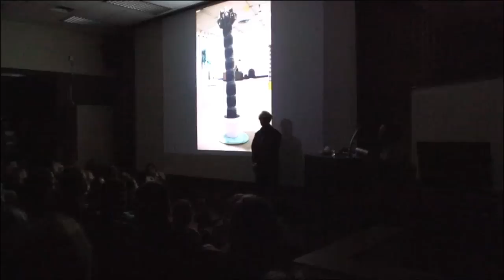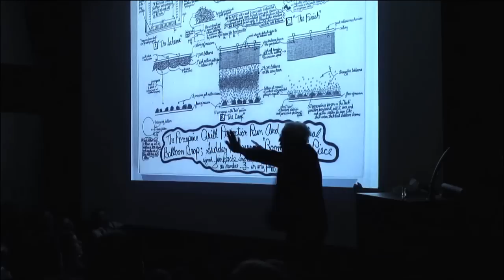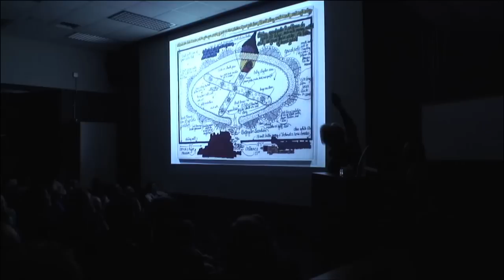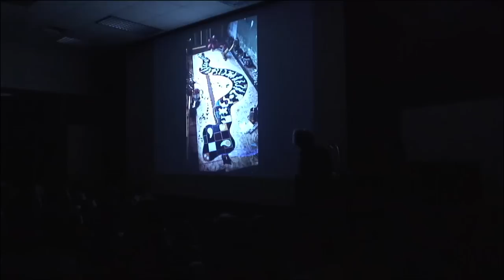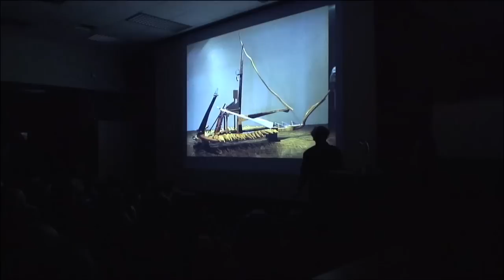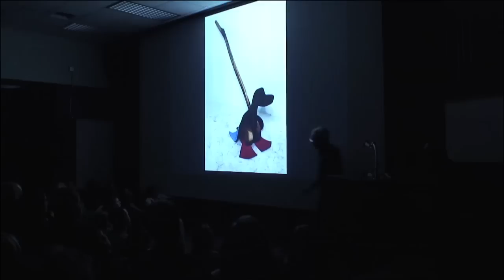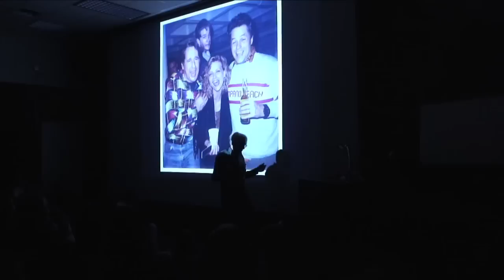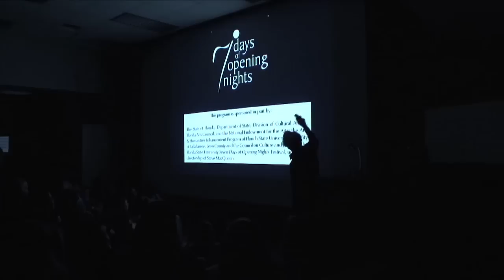FSU Visiting Artist: Jim Roche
Jim Roche is a former art professor at Florida State University, a long-term position he held for over 40 years.  His lecture is timed to coincide with his retrospective at the FSU Museum of Fine Arts entitled "Jim Roche: Glory Roads".  Jim utilizes video, found objects, photography, sculpture, and drawing in his work.  His expressions contextualize his deep southern roots with social commentary.  He has shown at the Whitney and in parts around the world: Paris, Venice, New York, and Los Angeles.  His famous film-making buddy, Jonathan Demme, has included him in several of his movies -- as a motel philosopher in Something Wild, a senator in The Manchurian Candidate, and a homophobe in Philadelphia, to name a few.  Jim maintains his home base in Tallahassee and a working studio in nearby Havana, FL.